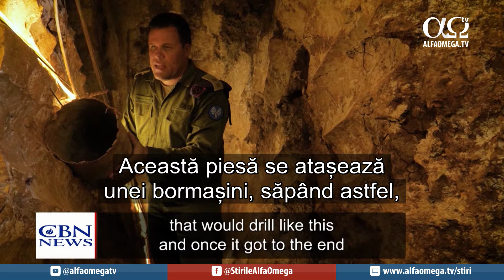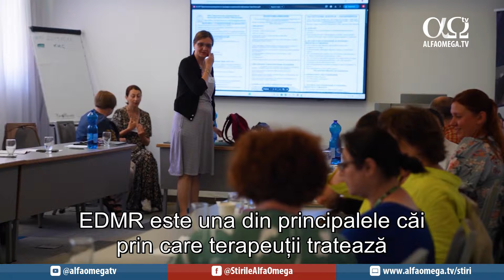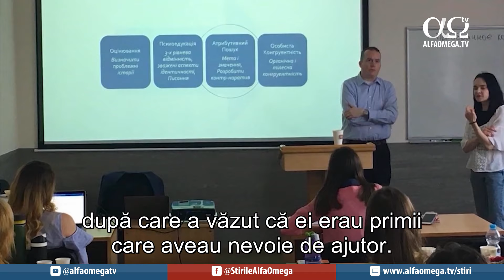Soldații israelieni sunt pe teren în Liban | Jerusalem Dateline 566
În această seară, la „Jerusalem Dateline”:

- Soldații israelieni sunt pe teren în Liban, IDF împingând Hezbollah dincolo de granița cu Israelul. Vom vedea și tunelele adânci descoperite de soldați acolo.

- Apoi, despre noul documentar al CBN, "The Genius of Israel", care explorează punctele tari ale culturii israelieneși felul cum evită unele probleme ce dau bătăi de cap altor țări.

🔎 Descoperiți informații noi din diferite sfere de interes, urmărind materialele pe care le publicăm pe diverse platforme de socializare. 🔔 Abonați-vă și activați notificările pentru a fi la curent cu realitățile zilei.

🛑 Rămâneți conectați la cele mai importante vești din întreaga lume. Alăturați-vă comunităților noastre de pe cele mai populare platforme sociale. Abonați-vă pentru a rămâne informați și nu ratați nici una din actualitățile zilei! 📰📲